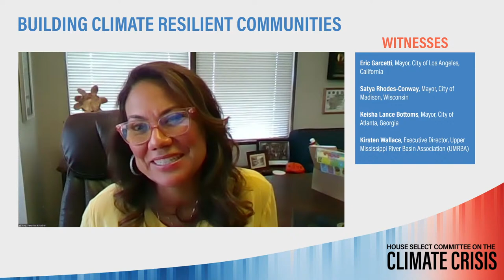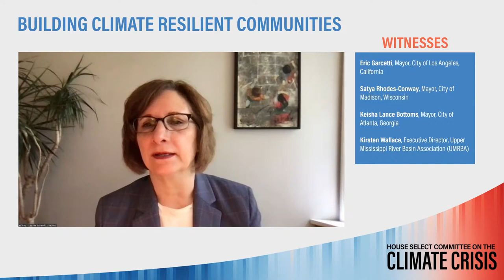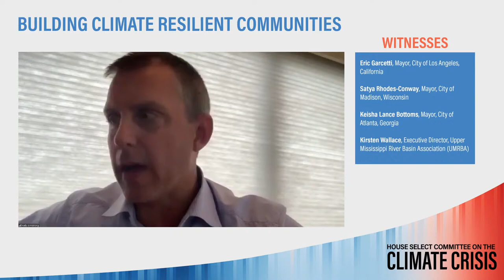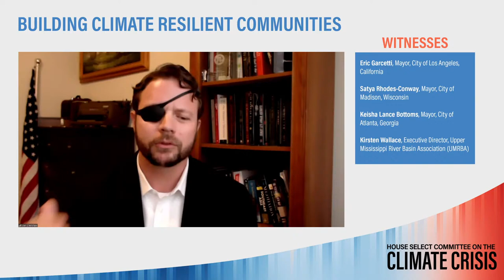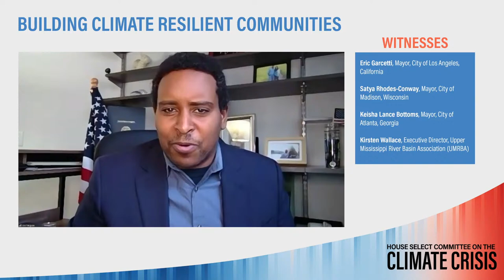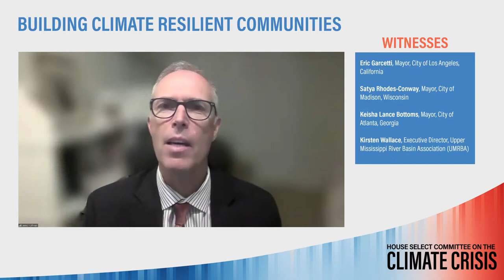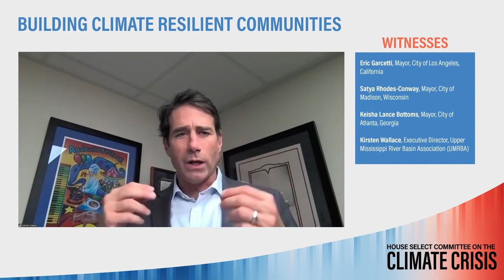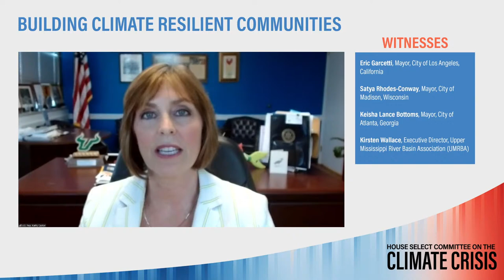Building Climate Resilient Communities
Featuring mayors of cities on the front lines of the climate crisis, this hearing will focus on how the federal government can help reduce climate disaster risks in neighborhoods across America, while fostering innovation and community leadership. The hearing will also focus on how to expand access to the tools and resources needed to manage climate risks at the local level, with an eye on environmental justice and ensuring no community is left behind.